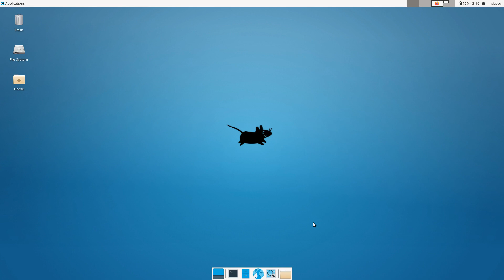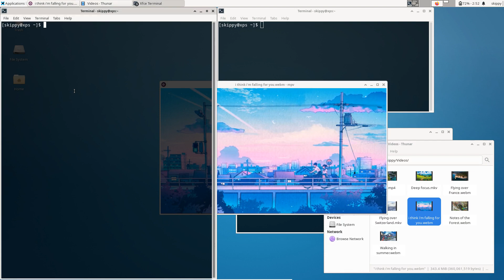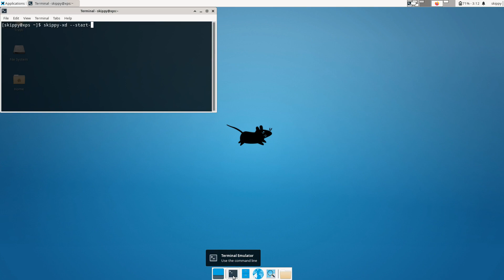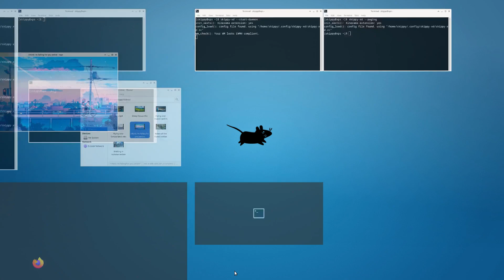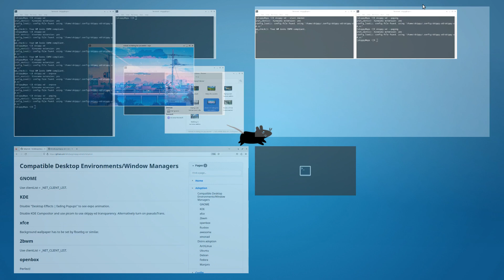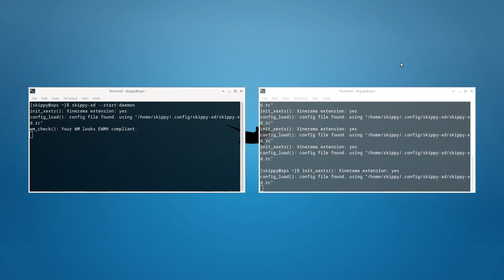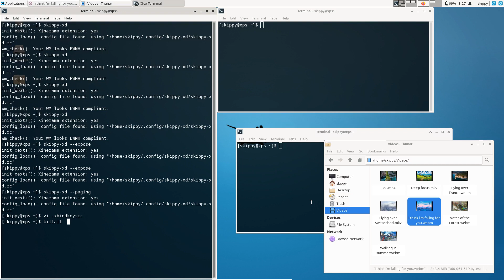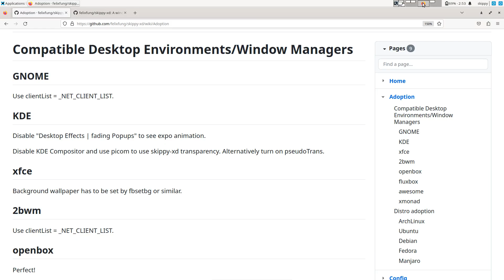Skippy-xd window selector!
Skippy-xd is back!

Skippy-xd is a lightweight, window-manager-agnostic window selector on the X server.

Features include live-preview window switching, expose, paging, mulit-monitor support.

Skippy-xd has been successfully tested on GNOME, KDE, xfce, awesome, xmonad, fluxbox, openbox, 2bwm.

00:00 Intro
01:01 Expose
01:40 Live preview, unmapping, daemon mode
02:54 Paging
04:11 Hot keys set up
04:40 Hot corners set up
05:17 Applet launcher set up
06:40 Switch
07:55 Outro